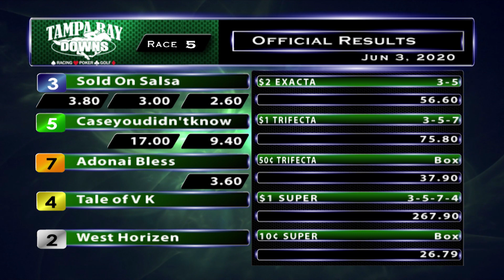June 3, 2020: Race 5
Race 5 Replay from June 3, 2020 at Tampa Bay Downs.